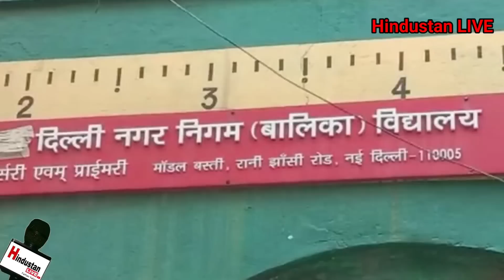छात्रा को पहली मंज़िल से नीचे फेकने वाली टीचर गिरफ़्तार, इलाज पक्का होगा बोले मंत्री, बच्ची सफ़दरजंग मे